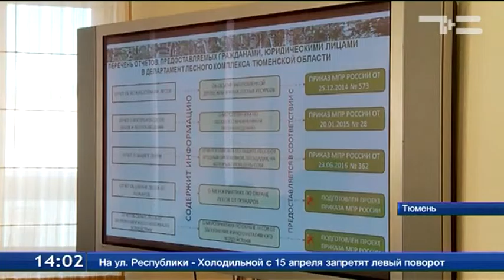Собственники земель вблизи лесов обязаны позаботиться о пожарной безопасности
Все собственники земель, прилегающих к лесам, должны сделать противопожарные полосы и очистить территорию от мусора. Такая обязанность теперь прописана в законе. Об изменениях сегодня говорили на общественном совете при департаменте Лесного комплекса Тюменской области. Нарушителям новых требований грозят серьезные штрафы.
Их размер для граждан - от одной до полутора тысяч рублей, для должностных лиц - от 6 до 15, юридических лиц - от 150 до 200 тысяч рублей.